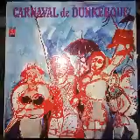en direct du carnaval de dunkerque - 1968